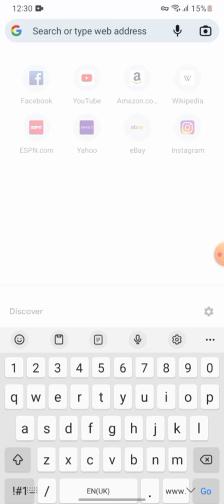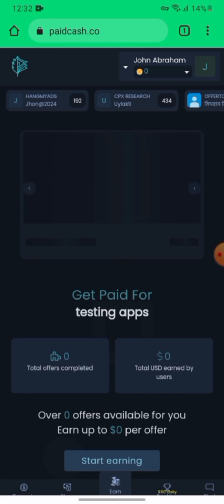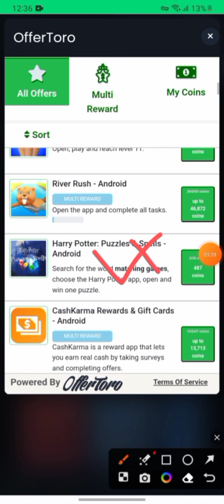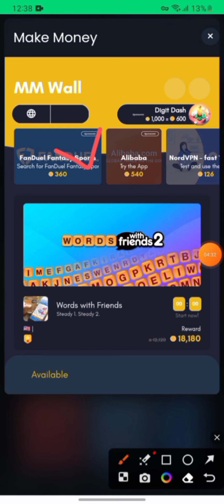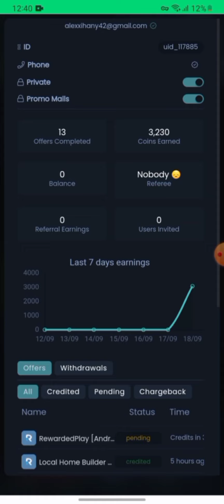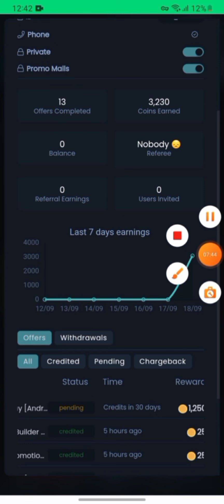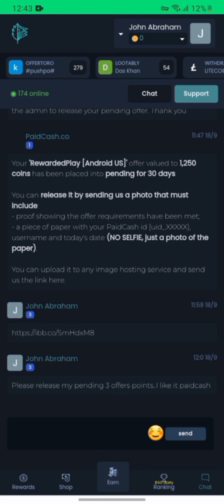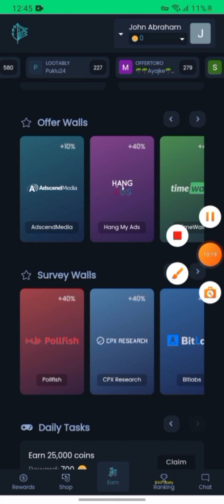best income site...paid cash.co....paidcash 10$- income..free cash ar din sesh..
paid cash.co  new offer
online income
paid cash.co offer completed
paid cash.co  peyment proof..

telegram_@Ridoy9251

paid cash.co
paid cash.co
paid cash.co

online income bd payment bkash earn money online how money online how to make money online income paidcash.co review make money online income paid cash.co..

paid cash is hare! In this video well show you how to get  free money by using some simple strategist.
If you looking for ways to make money and save money,then check out paid cash.co offer!this
 offersfree cash just for signing up ,so be sure to sigh up to get your paid cash.co!